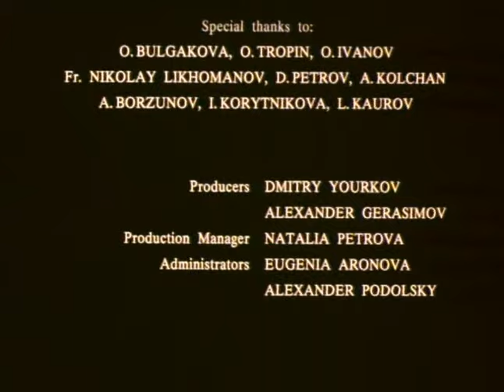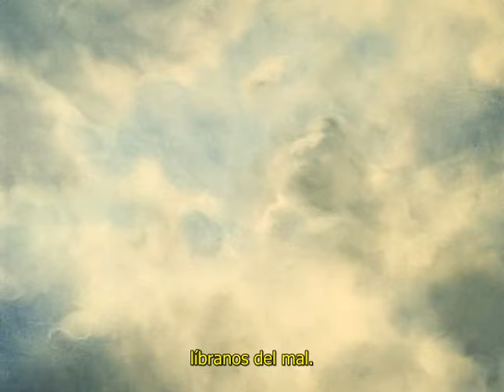Alexander Petrov - The Mermaid (1997) (Subtitulada)